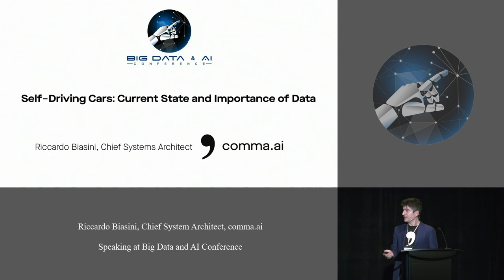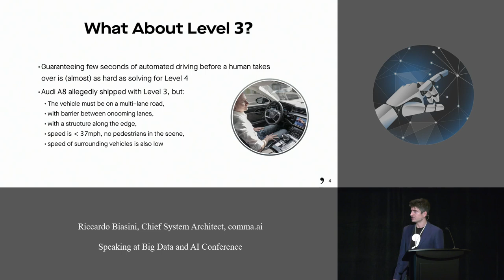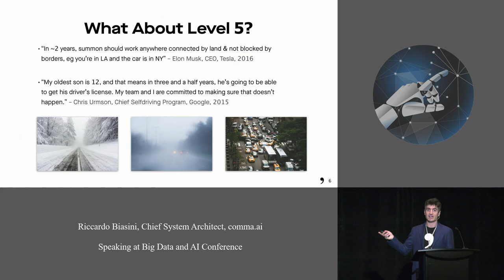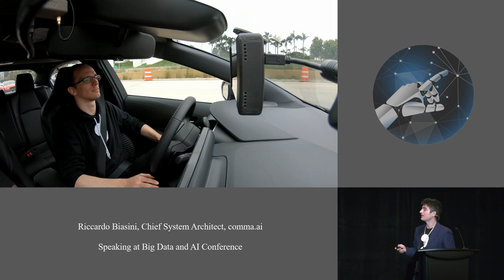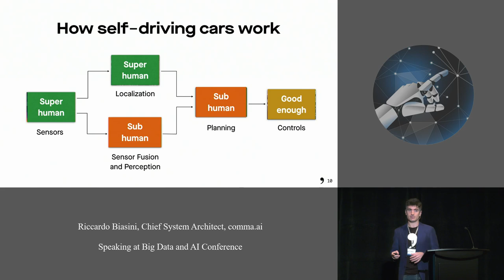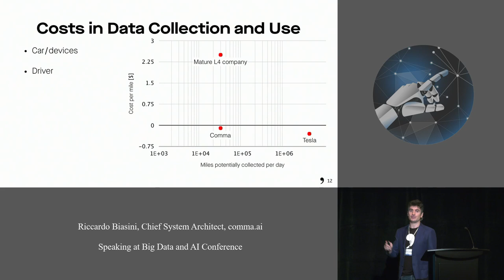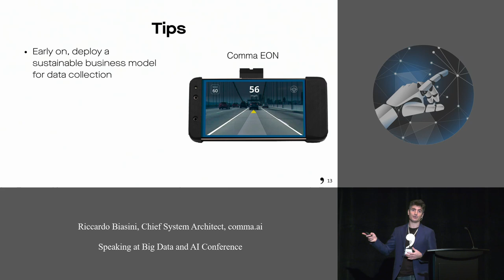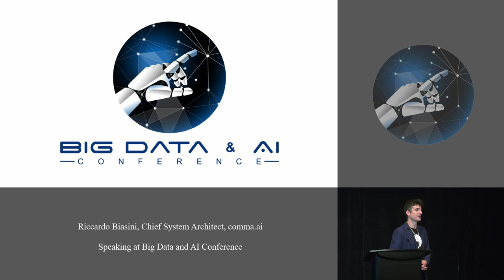comma ai | Riccardo Biasini | Data Collection, Use And Cost For Self-Driving Cars & Fireside Chat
Date of stream 29 Jun 2019.
Stream title: Big Data & AI Conference | Data Collection, Use And Cost For Self-Driving Cars | Fireside Chat with Hayley Horn and Riccardo Biasini on driverless vehicles

All material displayed in this video belongs to their respectable owners. We uploaded this video in good faith to share the work and progress of Riccardo Biasini and comma.ai.

Follow Big Data & AI Conference on social media for more cool events!

Is my car supported?